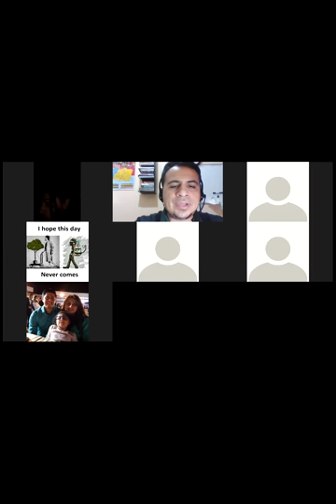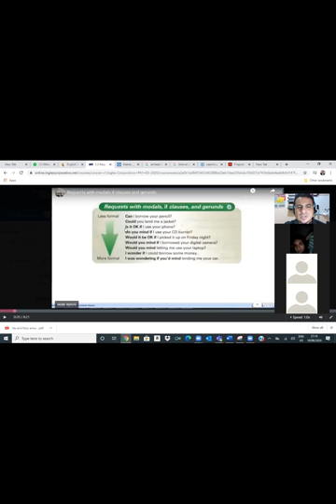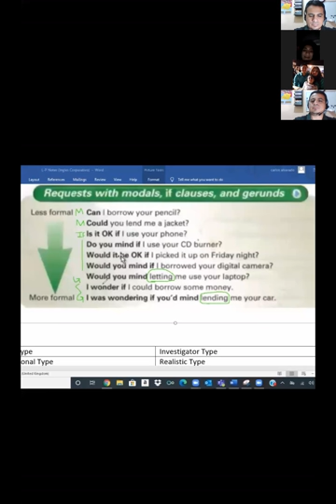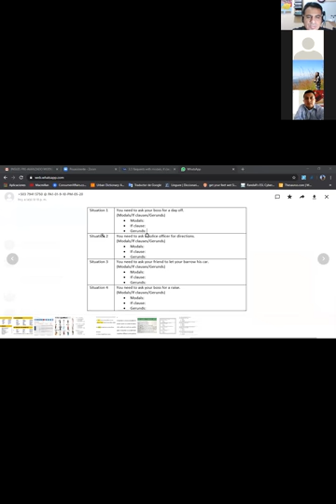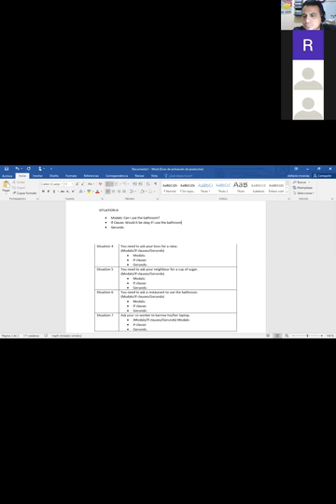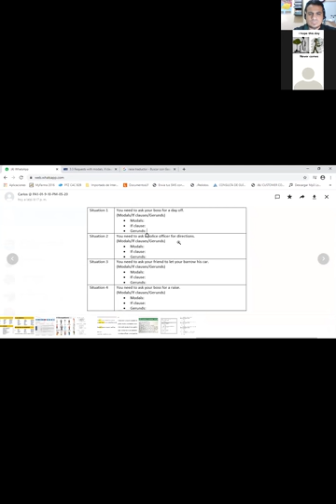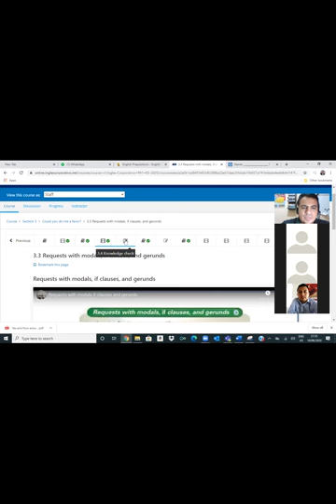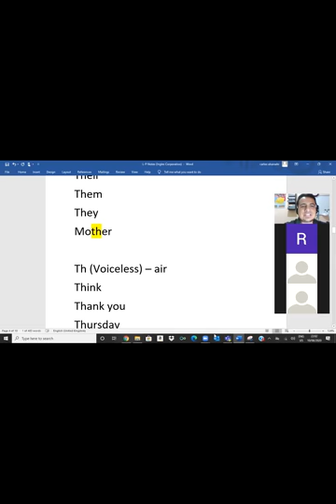Ingles Corporativo- Asking for a Favor using Modals/If Clause/Gerunds 3.3